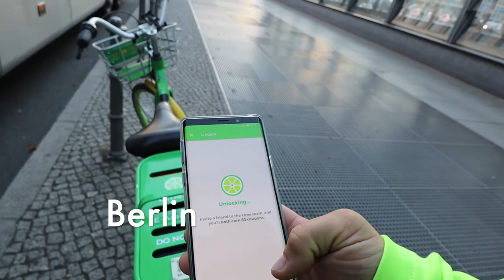🌍 In #365 TAGEN um die WELT - 201839,157Km / 24233 Miles habe Ich letztes Jahr geschafft...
39,157Km / 24233 Miles habe Ich letztes Jahr geschafft... Einmal um die Welt sagt meine Google Timeline...Begleite mich auf meine Welt Reise in 2019!